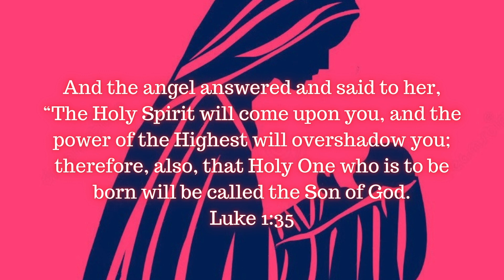RFM wishes you a Merry Christmas!